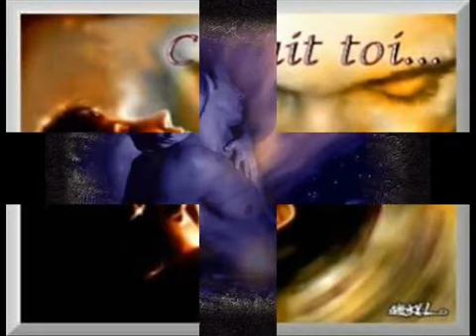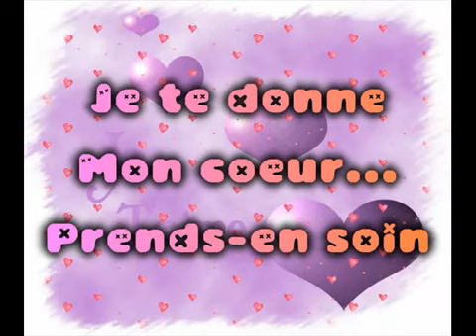Claude Barzotti Aime moi [UA]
French Music 80's